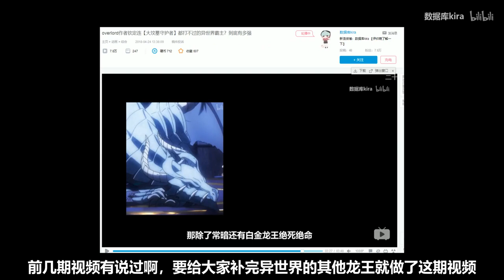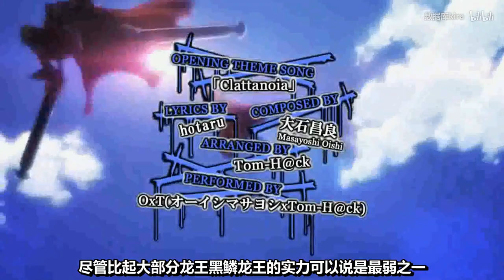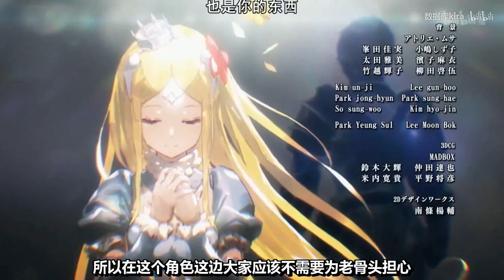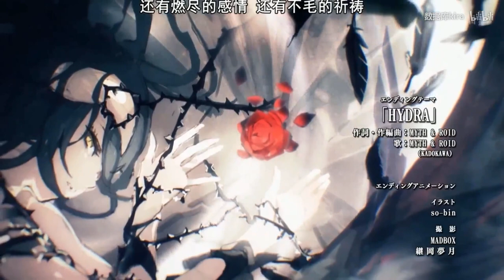overlord一个技能牺牲百万人？半人半龙的黑鳞女王以及白金龙王的科普分析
视频类型: 动漫杂谈
相关题材: overlord一个技能牺牲百万人？半龙半人的萝莉黑鳞女王及白金龙王分析科普
简介: 半龙半人的萝莉黑鳞女王及白金龙王分析科普，有不对的还望大佬多多指